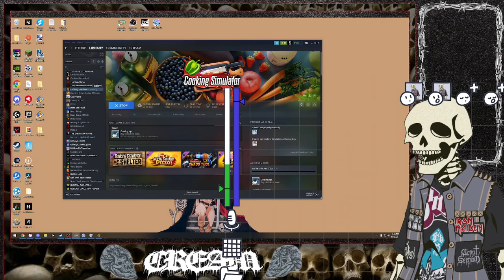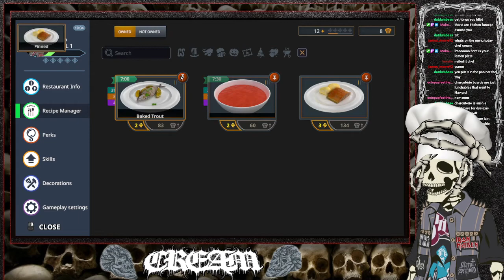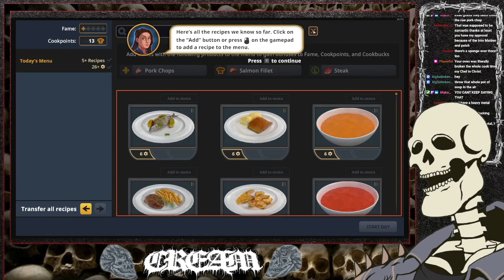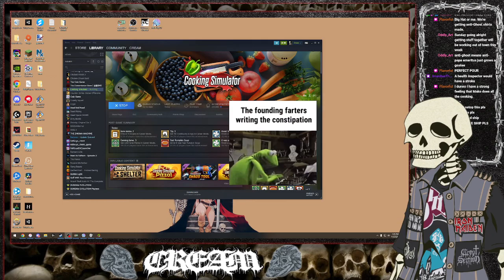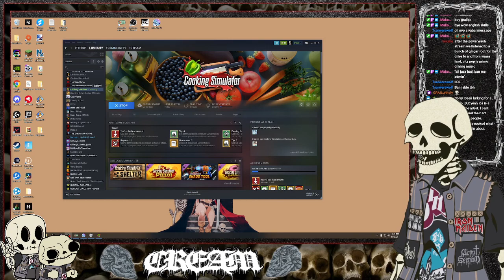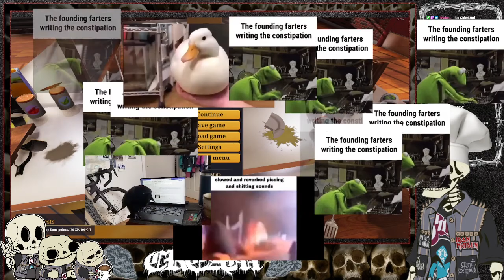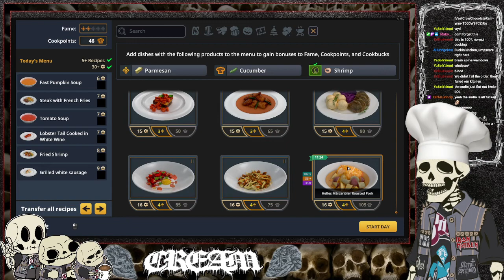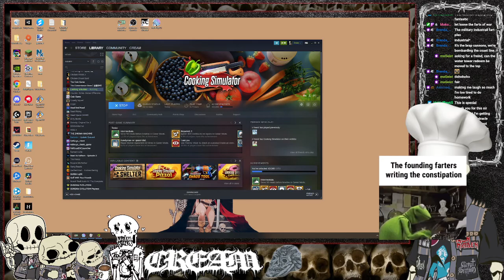Cooking Simulator Part 1; 27Nov2022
Can skeletons even eat???